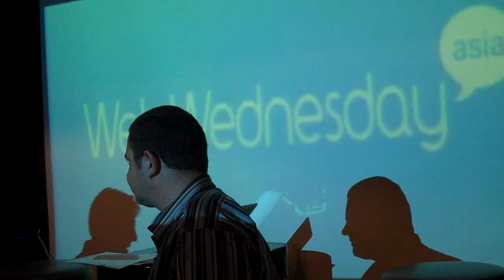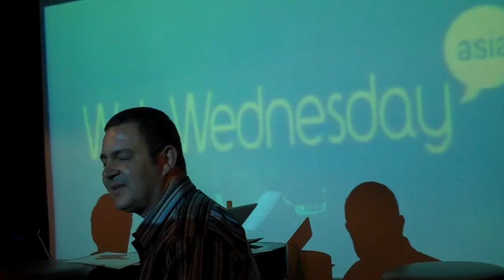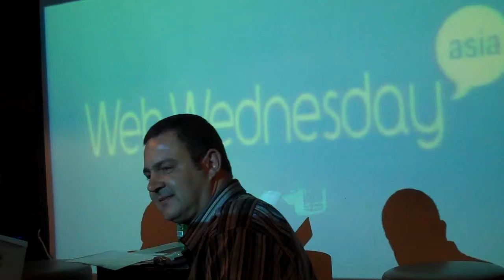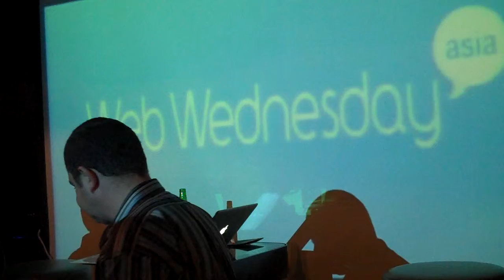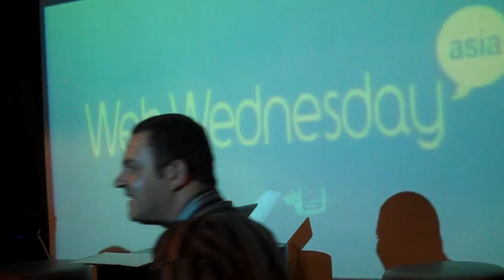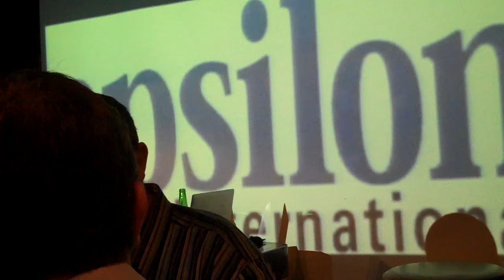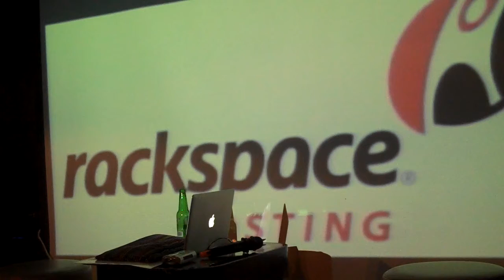Deltabridges at Web Wednesday Hong Kong (V46)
JJVerdun